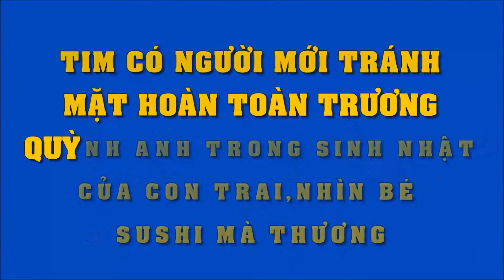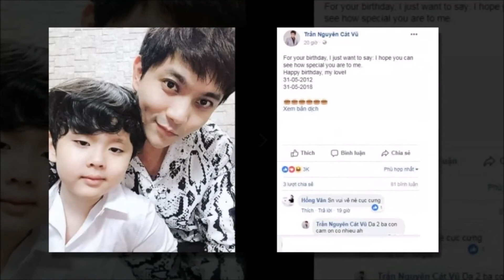Tim có người mới, tránh mặt hoàn toàn Trương Quỳnh Anh trong sinh nhật con trai nhìn Sushi mà thương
Tim có người mới, tránh mặt hoàn toàn Trương Quỳnh Anh trong sinh nhật con trai, nhìn bé Sushi mà thương